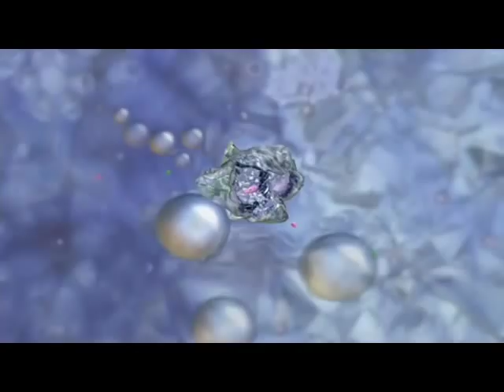Spore review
If you play games then head to Gamesweasel TV for free games reviews, new games release dates, developer interviews and news of the best games of 2015. We give you the hottest gaming news, playthroughs and honest video game ratings to all new Xbox 360 games, Xbox One games, Xbox Kinect and PC games, with Sony fans getting the latest reviews of PlayStation 3, PlayStation 4, Vita and PSP titles. Discover the best games online and watch our gameplay footage and walkthroughs to find the most addicting games to play at: